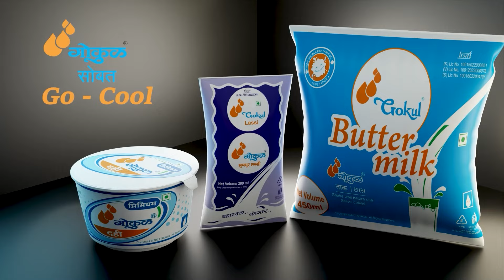महाराष्ट्र हायस्कूलच्या माजी विद्यार्थ्यांचा स्तुत्य उपक्रम